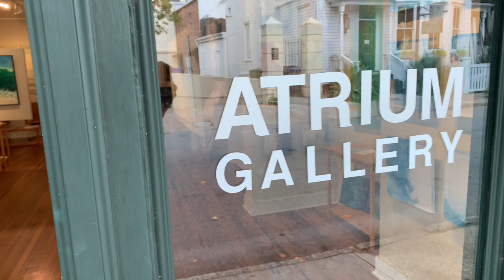Atrium Art Gallery - August 2021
Virtual Tour by Julie Dunn at Atrium Art Gallery located in the heart of the historic district in downtown Charleston, South Carolina.  Representing national contemporary and abstract artists.